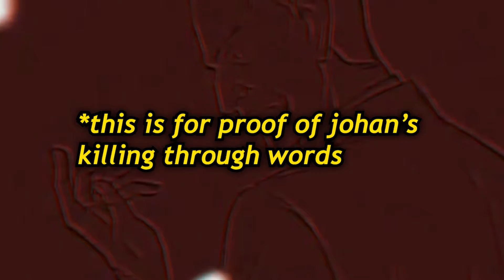The Exclusive Johan Story You Might of Missed!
The Exclusive Johan Story You Might of Missed! the untold story of what happened in 511 kinderheim

In Kinderheim 511, there was a boy who was always kept under sleeping pills.
Because he held the words that could destroy any person, the teachers thought he was a
monster and kept him locked underground. Such was the terror that they felt towards him
that they swore they could see ten horns and seven heads.

A review, an analysis, a video essay. Which has the best characters like Kenzo Tenma, Johan Liebert, Anna Liebert/Nina, Dieter, Inspector Heinrich Lunge, etc! A video on Monster and its characters. from Monster which was made by Naoki Urasawa.